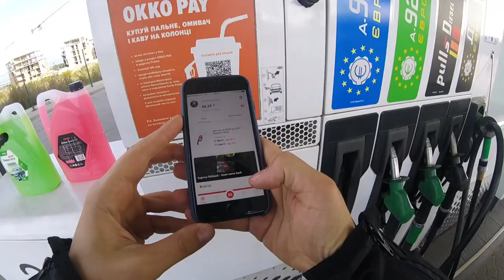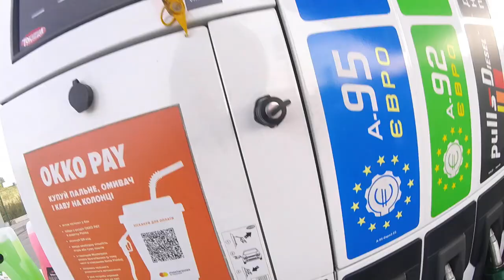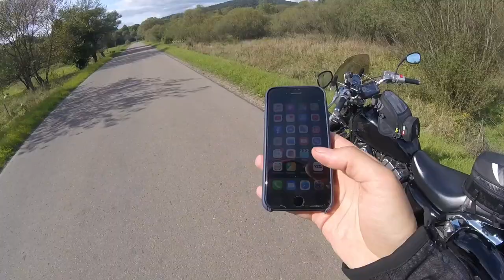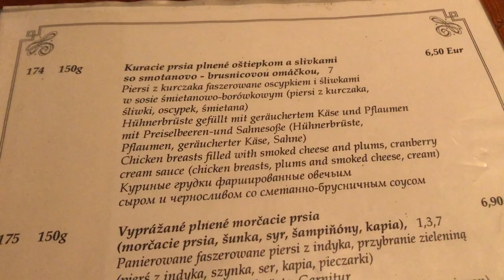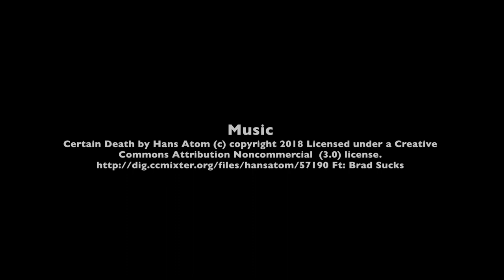Мотопутешествие Вокруг Высоких Татр ЧАСТЬ #1 - на Honda Shadow VT400s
Первая часть мотопутешествия вокруг Высоких Татр через Польшу и Словакию 🗻

Хорошую музыку можно найти здесь:
Credits: